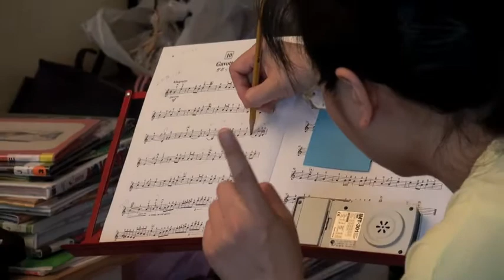20090609 violin class